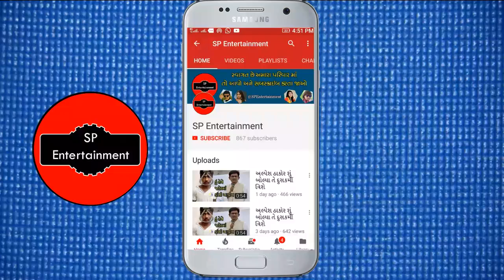વિક્રમ ઠાકોર ના આ ચાહકે શું કહ્યું જાણો